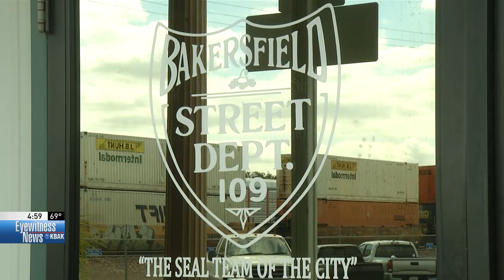Bakersfield launching new campaign to get people to think before they flush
For most of us, flushing the toilet is just a natural part of our everyday lives.

But for the city of Bakersfield, it's what people are flushing that's been the cause of more than a few big headaches.